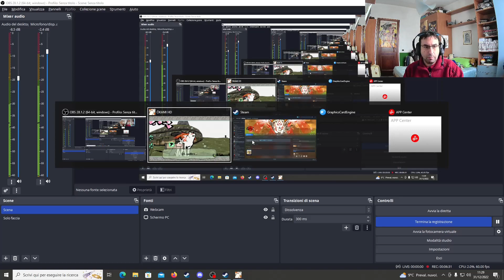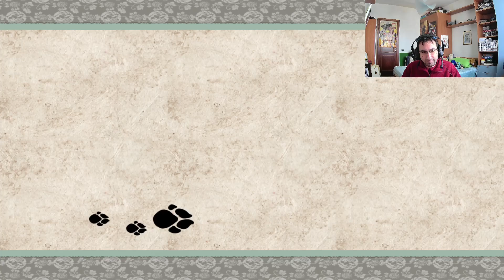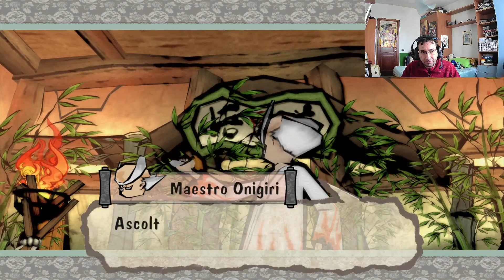Okami HD - Gameplay ITA - Parte 7 - Allenamento nel dojo